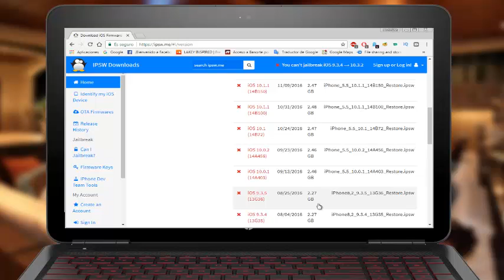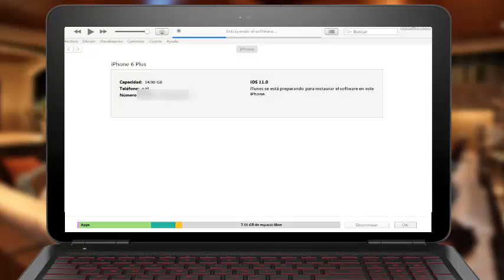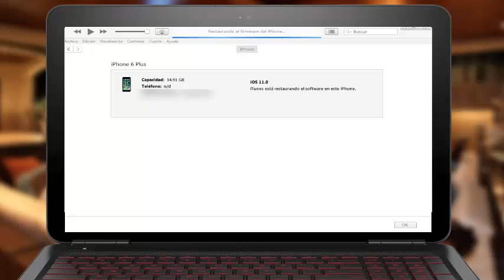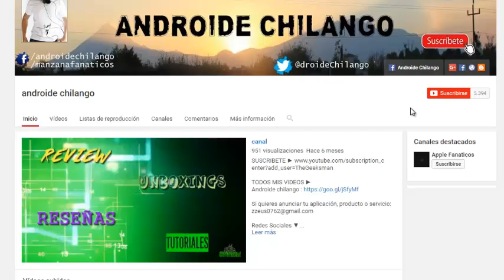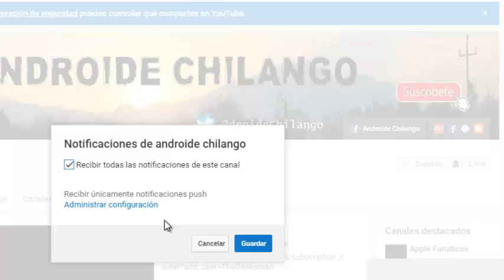como hacer downgrade a ios 10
En este video te muestro como realizar el downgrade si estuviste en ios 11 developer beta,  facil y sencillo.  si te gusta el video dale un buen like , suscribete a mi canal.

VIDEOS RELACIONADOS

como instalar ios 11 sin ser desarrollador, sin computadora

Si quieres anunciar tu aplicación, producto o servicio:

// CONECTA CONMIGO //

Hasta pronto. :)